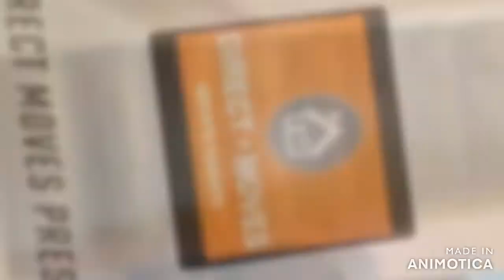Eastville Cottage - Portland